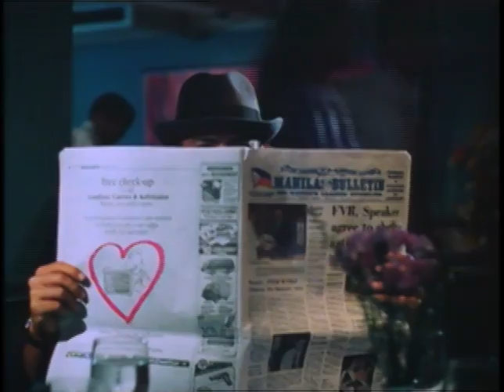KAPAMILYA BLOCKBUSTERS: Ang Tange Kong Pag-ibig